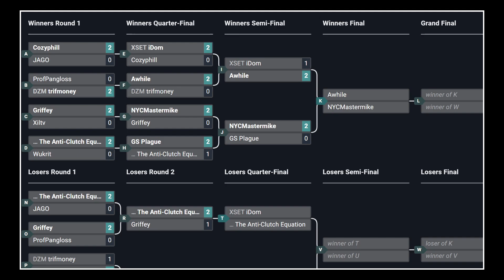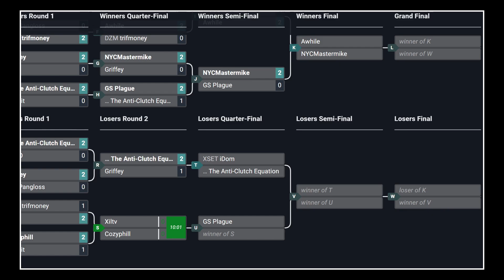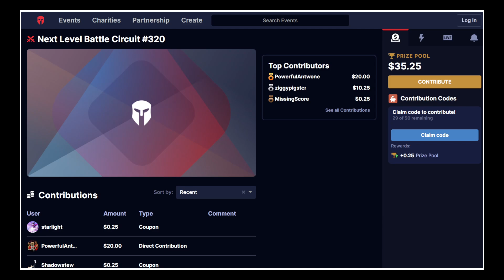Next Level Battle Circuit 320: Street Fighter 6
0:00:00 - Intro
0:00:36 - Cozyphill vs JAGO (Winners Round 1)
0:05:31 - ProfPangloss vs DZM | trifmoney (Winners Round 1)
0:09:43 - Griffey vs Xiltv (Winners Round 1)
0:16:18 - Wukrit vs MSHFST | The Anti-Clutch Equation (Winners Round 1)
0:22:40 - XSET | iDom vs Cozyphill (Winners Quarter-Final)
0:28:34 - Awhile vs DZM | trifmoney (Winners Quarter-Final)
0:35:12 - NYCMastermike vs Griffey (Winners Quarter-Final)
0:42:00 - MSHFST | The Anti-Clutch Equation vs GS Plague (Winners Quarter-Final)
0:50:15 - Awhile vs XSET | iDom (Winners Semi-Final)
0:59:01 - NYCMastermike vs GS Plague (Winners Semi-Final)
1:04:23 - MSHFST | The Anti-Clutch Equation vs Griffey (Losers Round 2)
1:16:06 - Cozyphill vs Xiltv (Losers Eighths)
1:22:52 - XSET | iDom vs MSHFST | The Anti-Clutch Equation (Losers Quarter-Final)
1:33:30 - GS Plague vs Cozyphill (Losers Quarter-Final)
1:37:08 - NYCMastermike vs Awhile (Winners Final)
1:47:12 - XSET | iDom vs GS Plague (Losers Semi-Final)
1:53:29 - XSET | iDom vs Awhile (Losers Final)
2:03:59 - XSET | iDom vs NYCMastermike (Grand Final)

Next Level Battle Circuit 320
Next Level - 874 4th Ave, Brooklyn, NY 11232, USA

Missed out on this one? Join next week's tournament!